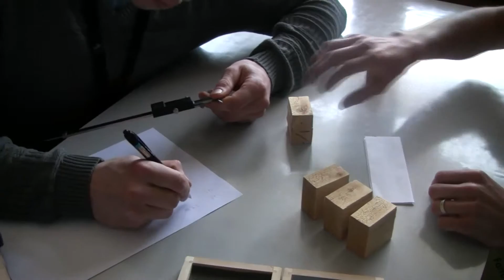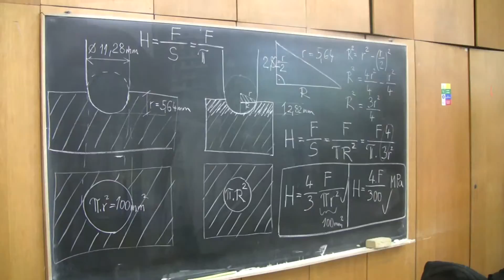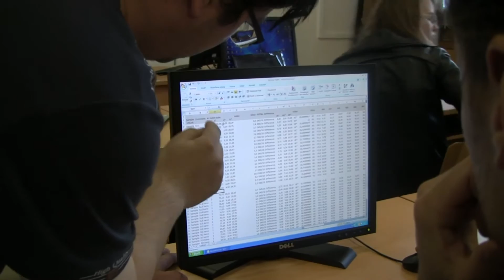13 Labs and Result Proccesing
Short overview from lab work, data processing and data analysis